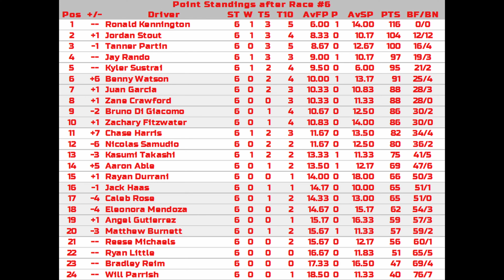Season 2 NR2003 Amsoil ARCA Series Race 6/14: Arrow Electronics 150 @ Pikes Peak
Wassup Everyone it's your boy NSRacing97 aka Nathan Stapleton here and welcome to Season 2 of the Amsoil ARCA Series! Tonight we go racing at IN Fountian, Colorado for one if the wildest 1 mile tracks on the channel, Pikes Peak International Raceway! Who will win the Arrow Electronics 150 after 50 laps? Let's find out right here, right now at Pikes Peak!